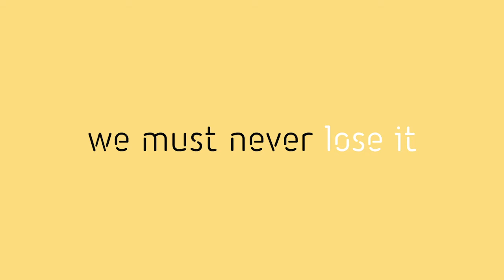CreativeKids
Tune in this Sunday at 6.30pm to watch kids across Ireland express their creativity in an RTÉ One documentary focusing on Creative Schools. Creative Kids follows five schools over the course of the academic year as they implement the Creative Schools Initiative.

The deadline for schools applying to the Creative Schools Initiative has now been extended to 5.30pm on Thursday 25 June.

Creative Schools is a flagship initiative of the Government’s Creative Ireland Programme. The project is lead by the Arts Council in partnership with the Department of Education and Skills, the Department of Culture, Heritage and the Gaeltacht and the Department of Children and Youth Affairs.